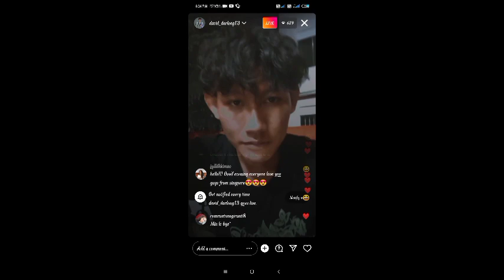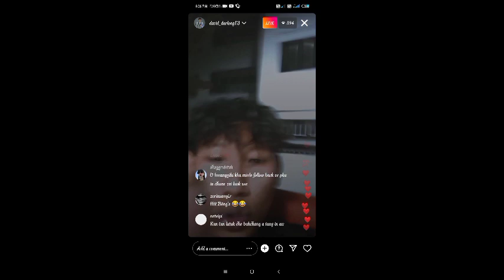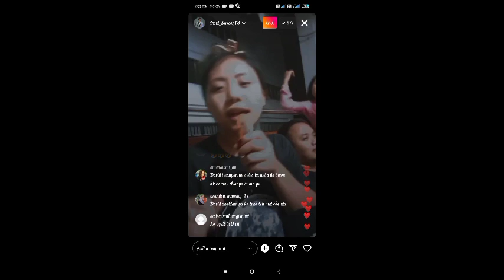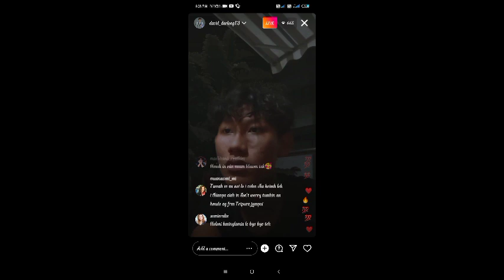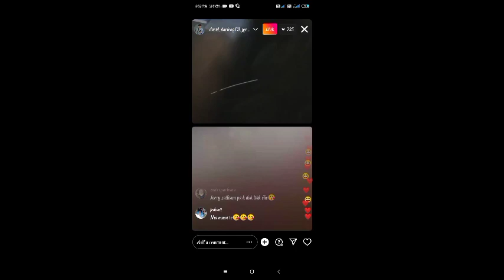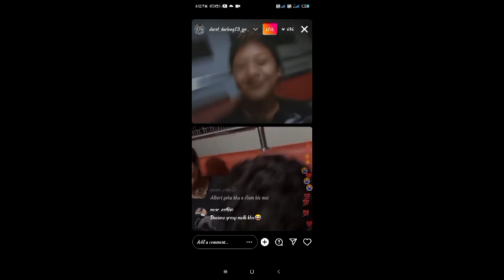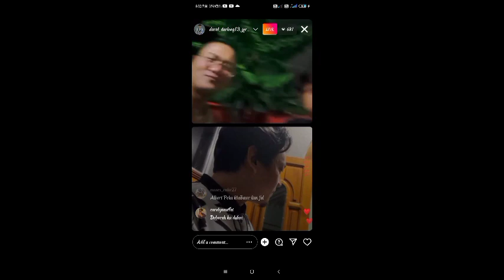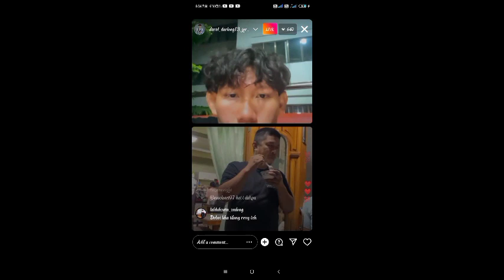Mizo Idol Top -5 _Ig live video_David Lalchawisanga, Deborah, vanlalhmangaihi etc.. Davians a bye*.